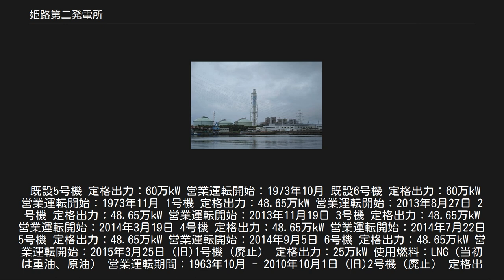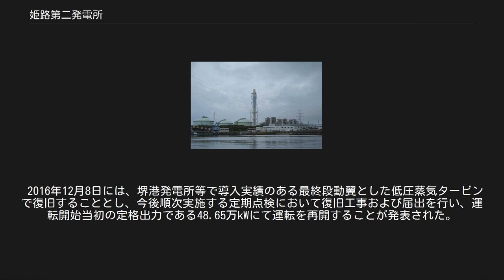姫路第二発電所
姫路第二発電所（ひめじだいにはつでんしょ）は兵庫県姫路市飾磨区妻鹿常盤町にある関西電力の天然ガス火力発電所。
 播磨臨海工業地帯に立地し、大阪ガスの姫路製造所に隣接する。
敷地内は19万本のサツキ・クスノキが植樹されている。
 1963年に1号機が運転を開始、6号機までが建設された。
燃料は当初重油、原油だったが、LNGに転換しており、LNG基地を有する。
 2010年9月、既存設備を廃止し新たに1,600℃級コンバインドサイクル発電方式の設備を建設する設備更新計画が発表され、(旧)1～3号機は2010年10月、(旧)4号機は2013年10月に廃止された。
（既設）5、6号機については2020年度まで稼働する予定である。
 2013年8月27日に(新)1号機が営業運転を開始、以後(新)6号機までが順次運転を開始した。
関西電力では調査を実施した結果、両機ともに蒸気タービン最終段動翼の一部に折損を確認、応急対策として当該動翼を取り外し、圧力プレートを設置して運転することとした。
なお、圧力プレートの設置により、各号機の定格出力は、暫定的に46万kWとなっている。
 2015年12月3日には、今後順次実施する定期検査の際に各機器の部品交換等により暫定出力を48.1万kWに向上させるため、電気事業法に基づき、経済産業省に定格出力変更の届出を行った。
 2016年12月8日には、堺港発電所等で導入実績のある最終段動翼とした低圧蒸気タービンで復旧することとし、今後順次実施する定期点検において復旧工事および届出を行い、運転開始当初の定格出力である48.65万kWにて運転を再開することが発表された。